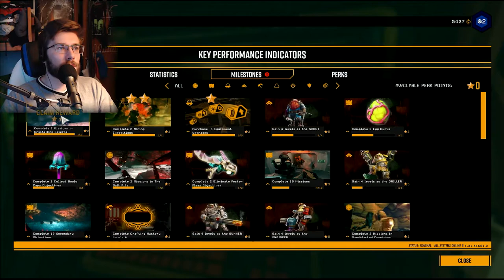We Are in Deep on This Rock | Deep Rock Galactic #1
Lobster Bits and Wolf find themselves figuring out how to dwarf it up in a space dwarf world.  We found rocks, gems, gold and much more.

KAREN GET OVER HERE SO WE CAN SHARE OUR LOOT WITH YOU.  Karen gladly accepts our gems.  Thanks Karen!

Thanks for Hanging with The Crustacean Nation!